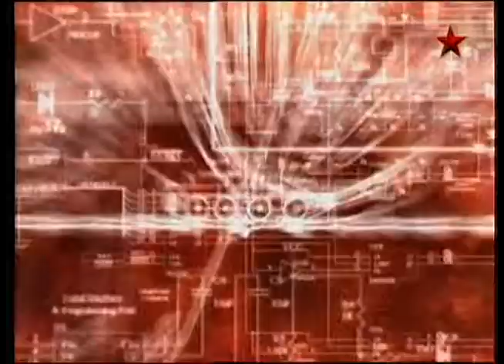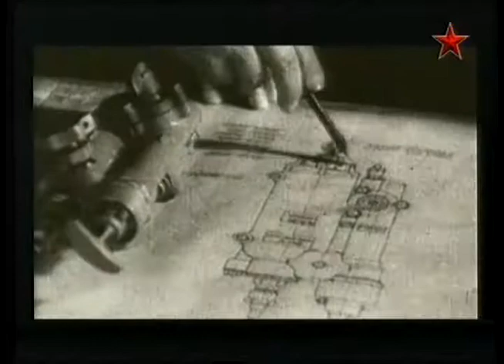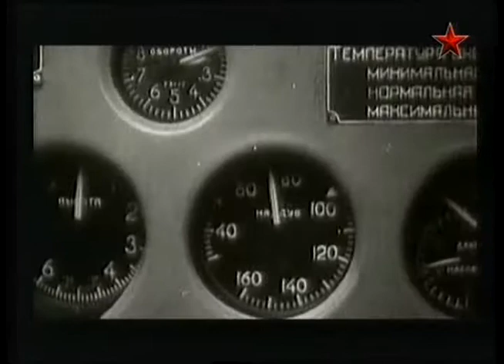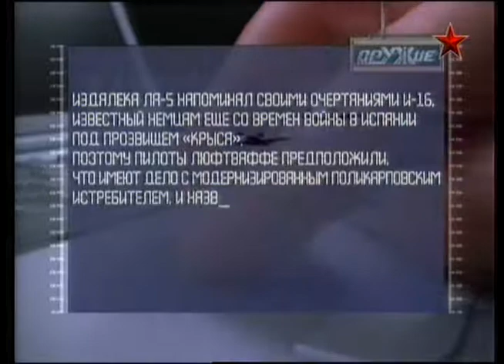55 Оружие 20 века Лавочкин Ла 5- 1